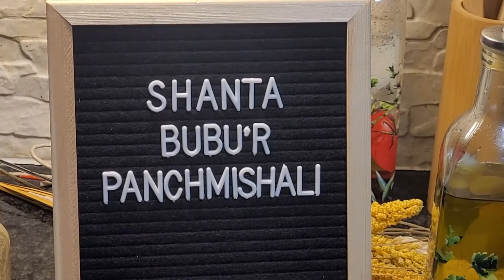EASY 15 MINUTE snack / lunch ideas for kids. So tasty and easy-try this recipe now!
Don't know what to make for your kids school lunches? Are you pressed for time? Follow this recipe for a quick fun twist on hot dog wieners